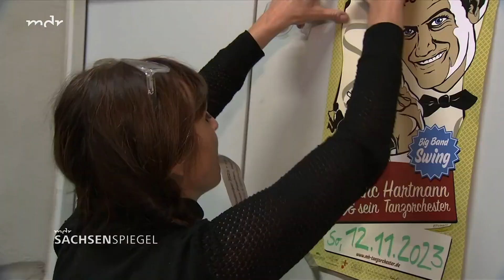Der Tanztee ist zurück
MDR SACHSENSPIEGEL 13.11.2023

Früher traf man sich bei Tee und Kuchen in einer Bar oder einem Ballhaus zum Tanzen. Was etwas angestaubt klingt, ist heute wieder im Trend und firmiert unter dem Begriff Tanztee. Wir waren dabei.